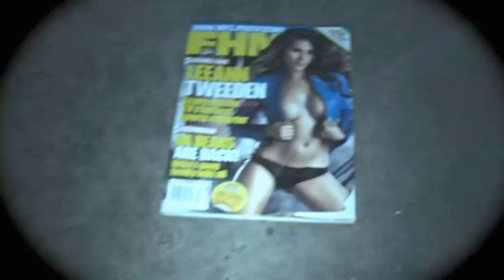Funny Robot || Scary Movie 4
Thats a funny part from the movie Scary Movie 4
I hope u happy ^_^